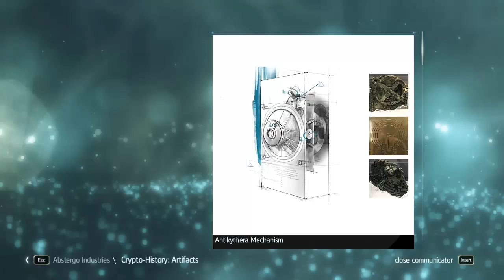Let's play / Walkthrough Assassin's Creed 4 part 27 - More hacking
In this episode we hack some more and when we get back to Edward Kenway we upgrade The Jackdaw and we loot some chests.